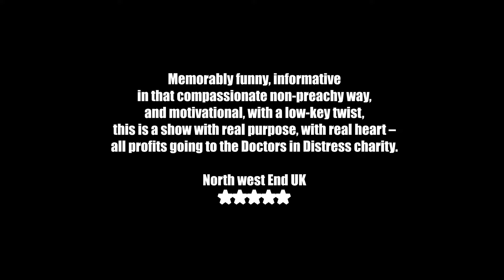Fifty Minutes to Save the NHS by Dr Phil Hammond and Dame Clare Gerada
In August 2024, Dame Clare Gerada made her Edinburgh Fringe comedy debut, under the mentorship of fringe veteran Dr Phil Hammond. They shared a flat. Clare got up at 5 am to prepare for a Today programme interview. Phil got up at midday to cook halloumi rissoles in a tangerine mankini. Within four days, they had a five-star review from someone who wasn’t a relative.

The show is more useful than any NHS reforms of the last 76 years (we think) and raised money for the charity Doctors in Distress @doctorsindistress which promotes and protects the mental health of all healthcare workers and prevents suicides. You can watch the show for free but please donate £5 if you can by texting PREVENT to 70460.

Trigger Warning: Contains inappropriate medical humour and the Andrew Lansley NHS reforms (2012)